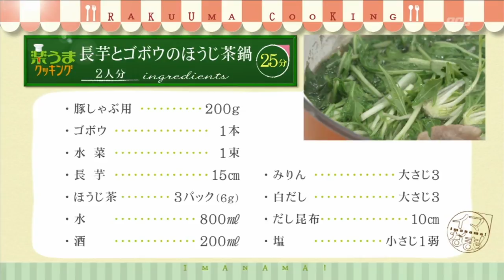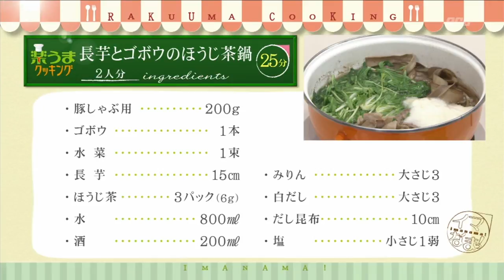楽うまクッキング-長芋とゴボウのほうじ茶鍋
おいしく簡単にできる料理を紹介しています！今週のテーマは「マンネリ解消！変わり鍋レシピ」です。